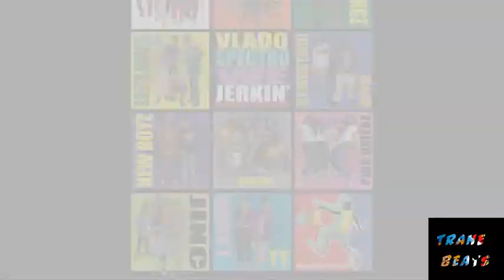Jerkin Beat 9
new Jerkin Beat ..lol
i lik it